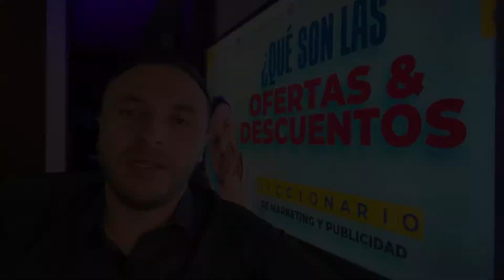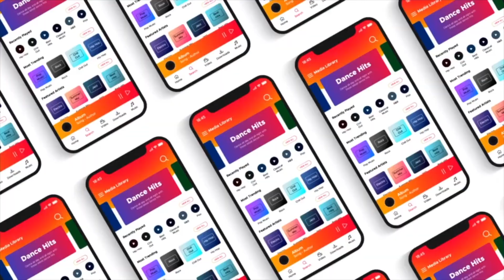🔥 Qué son las Ofertas y los Descuentos 💲 Diccionario de Marketing y Publicidad 🔟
Las ofertas y los descuentos son unas de las estrategias de la P de promoción más utilizadas y comunes en el comercio. Estas consisten principalmente en comunicar la idea de entregar al cliente más por menos, es decir, más beneficios a un menor costo o esfuerzo.

La diferencia entre las ofertas y los descuentos consiste en que las ofertas intervienen en el producto. Por ejemplo, por el mismo valor se obtiene más producto. Por otro lado, el descuento o rebaja interviene en el precio, entregando el mismo producto por un valor menor.